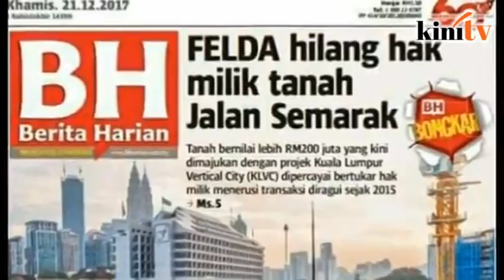Isa Samad quizzed at Bukit Aman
Former Felda chairperson Mohd Isa Abdul Samad was at Bukit Aman federal police headquarters this morning to have his statement recorded over the controversial transfer of Felda land in Jalan Semarak, Kuala Lumpur.

Inspector-General of Police Mohamad Fuzi Harun said Mohd Isa completed giving his statement at 10am.

The Royal Malaysian Police had reportedly set up a special team to investigate Felda’s loss of ownership to four pieces of land in Jalan Semarak, Kuala Lumpur.